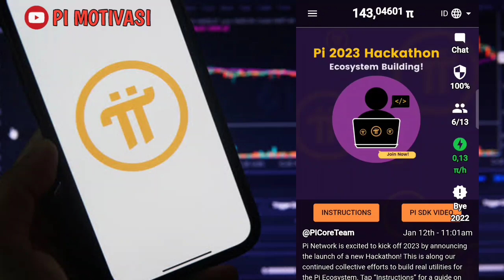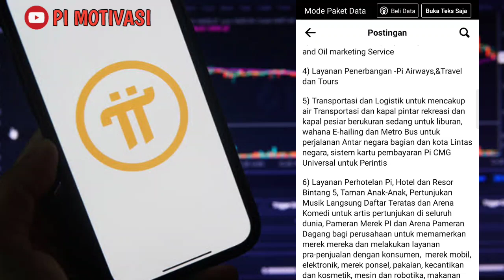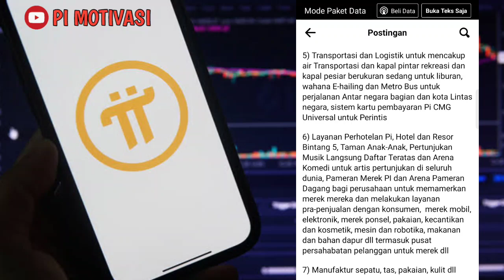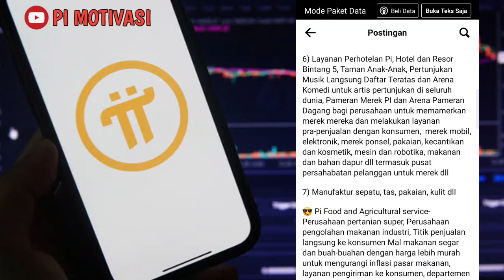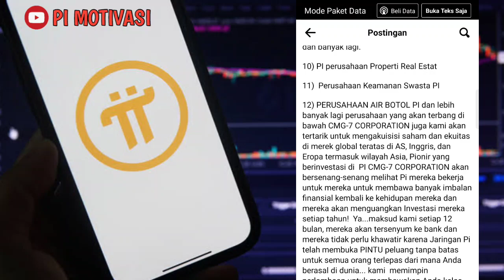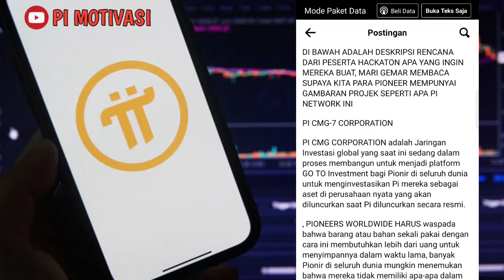MISTERI OPEN MAINNET PI NETWORK TIDAK LAMA LAGI | SETELAH HACKTHON 2023 SELESAI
WASPADA TERTIPU BERLY LOGISTIC TRANSAKSI HANYA KETIKA OPEN MAINNET PI NETWORK

saya mengirimi anda 1π! pi adalah mata uang digital baru yang dikembangkan oleh stanford phd, dengan lebih dari 35 juta anggota di seluruh dunia. untuk mengklaim pi anda, ikuti tautan ini dan gunakan nama pengguna saya (dewirisda) sebagai kode undangan anda.